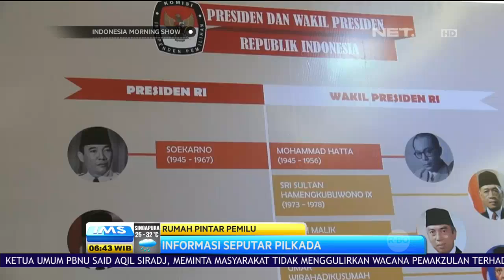Rumah Pintar Pemilu bagi Masyarakat Aceh